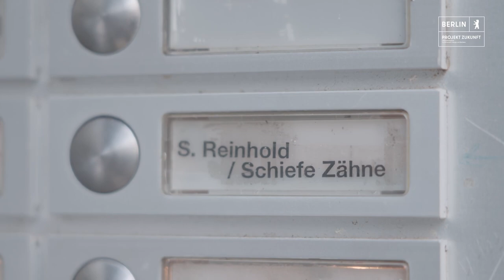Gallery Weekend Berlin 2023 - Galerie Schiefe Zähne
Wir freuen uns, die Galerie Schiefe Zähne und ihre neueste Ausstellung im Rahmen des GalleryWeekendBerlin2023 vorzustellen! Die Galerie präsentiert das Werk "Splitter" der preisgekrönten Multimedia-Künstlerin Leyla Yenirce, in dem sie Widerstand und kulturelle Dominanz erforsch. "Splitter" ist eine beeindruckende Kunstinstallation, inspiriert von der Bedrohung durch Drohnentechnologie für kurdische Kämpfer:innen. Es ist ein Porträt, Wiegenlied und Störung in einem.